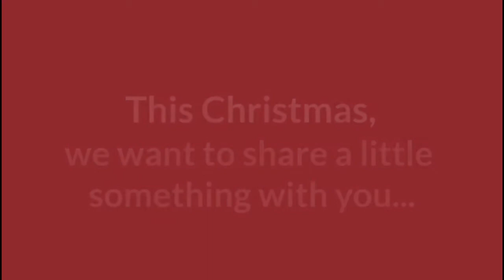An exciting announcement...